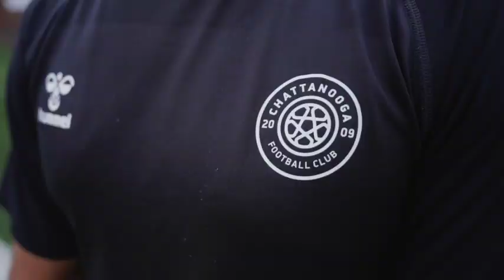Chattanooga FC expands men's team coaching staff with addition of Omar Badran